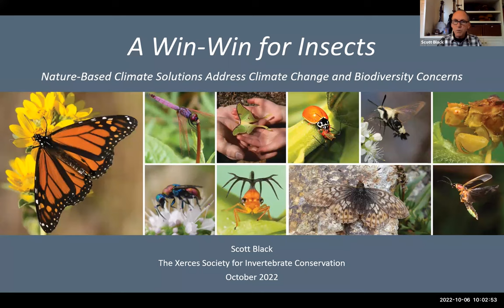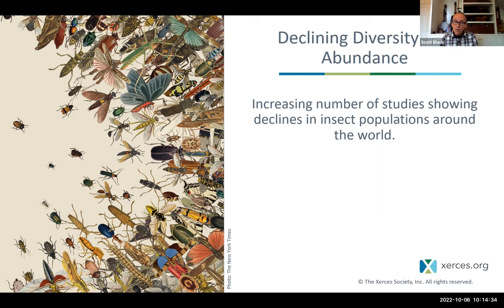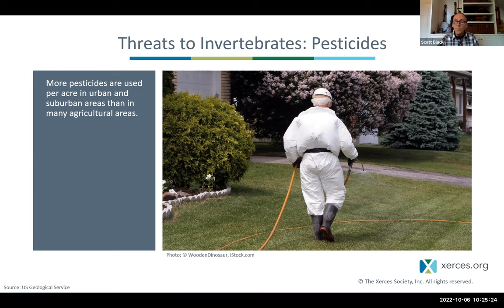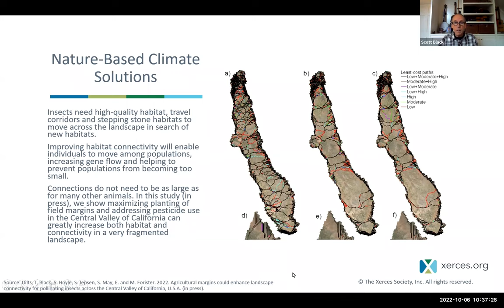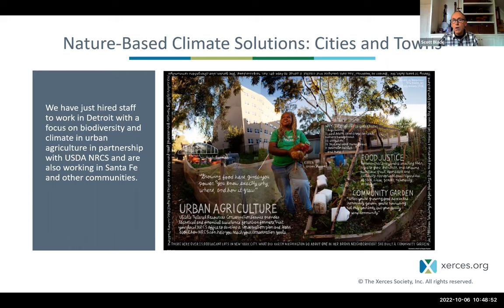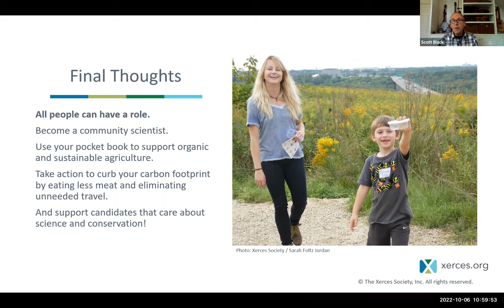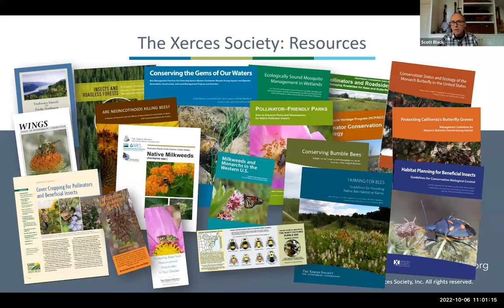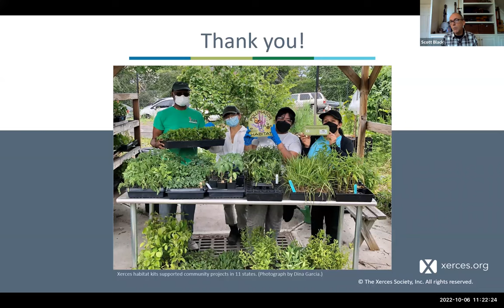A Win-Win for Insects: Nature-Based Climate Solutions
Join Xerces Society Executive Director, Scott Black, as we kick off our next webinar series: Threats and Solutions. With well over one million known species, insects and other invertebrates eclipse all other forms of life on Earth. They are essential to the reproduction of most flowering plants, including many fruits, vegetables, and nuts; they are food for birds, fish, and other animals; they filter water and help clean rivers and streams; and they clean up waste from plants and animals. Just four of the many insect services—dung burial, pest control, pollination, and wildlife nutrition—have an estimated annual value in the United States alone of at least $70 billion.

Though they are indisputably important, insects and other invertebrates are experiencing a multicontinental crisis evident as reductions in abundance, diversity and biomass. Given the centrality of insects to terrestrial and freshwater aquatic ecosystems and the food chain that supports humans, the potential importance of this crisis cannot be overstated.

The loss of insect diversity is driven by habitat loss and degradation, pesticide use, climate change, diseases and more. The science is clear: It is impossible to address the loss of biodiversity without addressing climate change, but equally impossible to tackle the full impacts of climate change without working to protect and enhance biodiversity. Scott will discuss how nature-based solutions can address both.
Cover Photo: Justin Meissen-flickr-CC